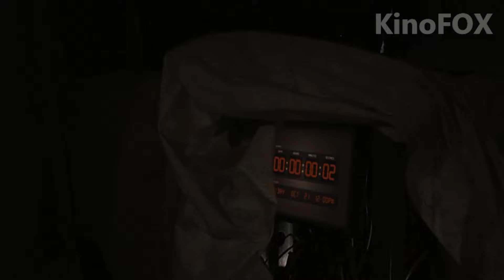На его глазах агенты убили его жену, за то что он заминировал Америку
Названием фильма написано и озвучено в начале ролика.